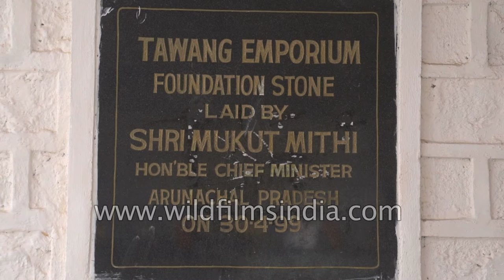Monpa masks and handicrafts at Tawang Emporium, inaugurated by Mukut Mithi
The Craft Emporium in Tawang is a dependable place to buy local handicraft items, some of which are specific to only the Monpa tribe of Tibetan Buddhists. One can buy hats, bags, masks, Monpa caps, carpets, paintings, wallets, etc. at the emporium.